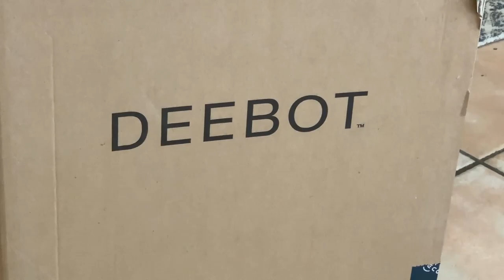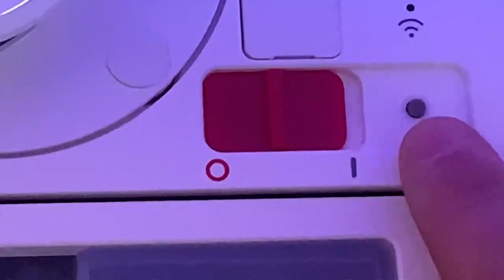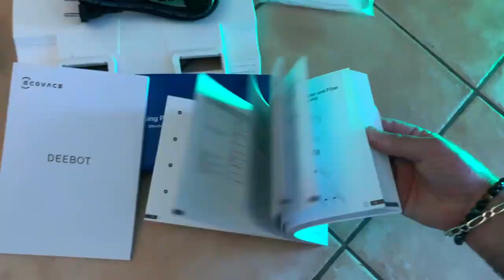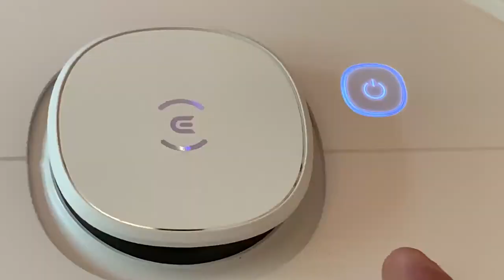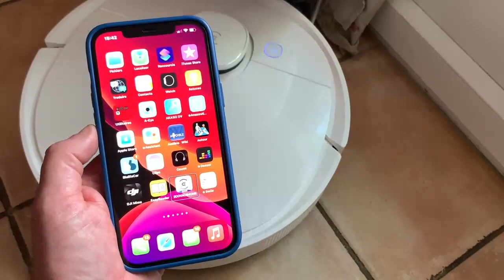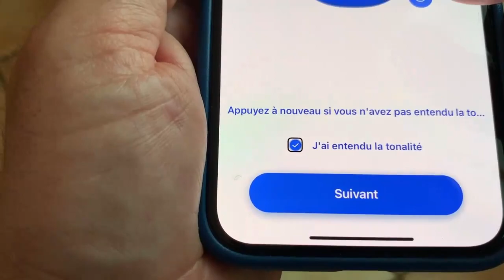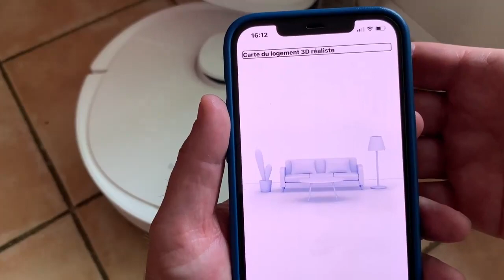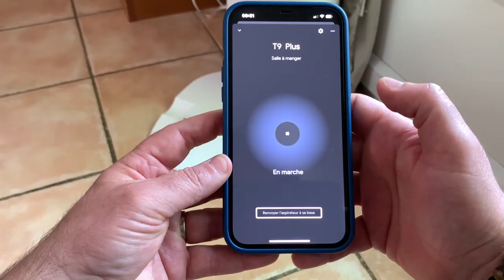Nouveau DEEBOT OZMO T9 + Ecovacs : Aspirateur robot Laveur Accessible Alexa Google Assistant Siri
La toute dernière technologieTrue Detect 3D 2.0, cartographie en 3D, un aspirateur robot accessible vocalement avec tous les assistant Google assistant Alexa, Siri iPhone en exclusivité sur la chaîne je vous présente donc le
Tout Nouveau DEEBOT T9 + Ecovacs : Aspirateur robot Laveur Accessible
 Alexa Google Assistant Siri